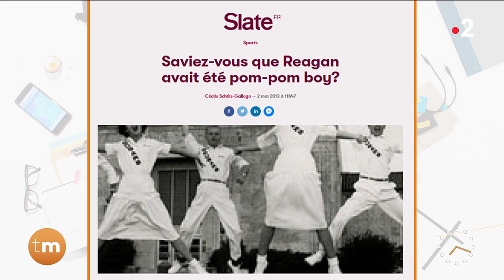Au jour le jour : que s'est-il passé le 22 février ?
Chroniqueuse : Mathilde Terrier

De l’arrivée du GPS dans les voitures, il y a 48 ans, à la location des services de Pom Pom Girls en 1996, Mathilde Terrier remonte le temps pour vous, et revient sur des événements marquants de l’histoire ayant eu lieu un 22 février.